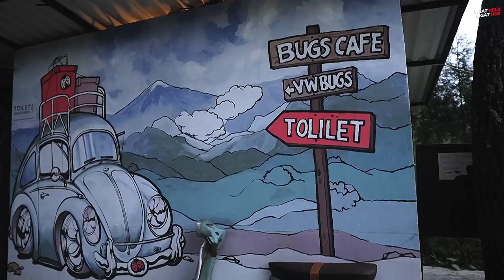Car Meet Up Haruns Maharbina Bareng Cambergang Surabaya